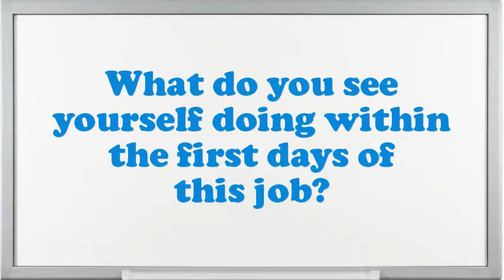Volunteer Coordinator Social Services interview questions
Interview Questions for Volunteer Coordinator Social Services.What makes your comforts about an Volunteer Coordinator Social Services position?What would be your leading endowment as an Volunteer Coordinator Social Services job?What are the potentials of an elegant Volunteer Coordinator Social Services?What pertinent Volunteer Coordinator Social Services skills do you possess?How many projects simultaneously you have worked as an Volunteer Coordinator Social Services?